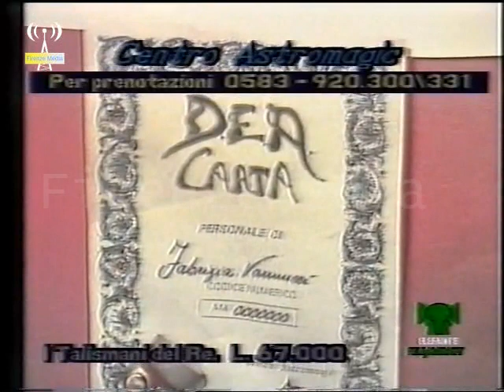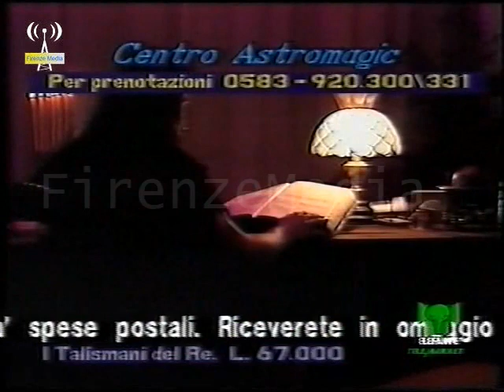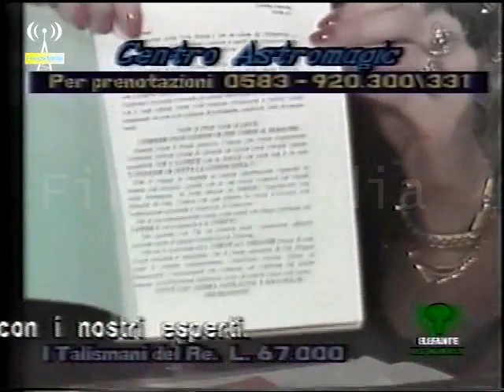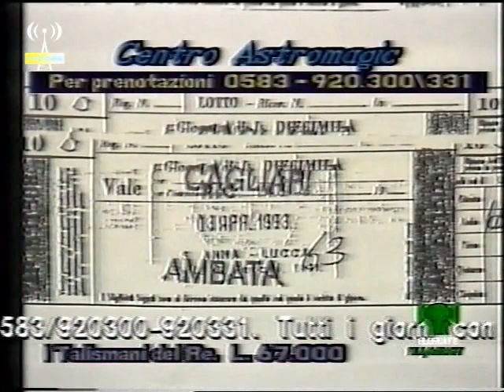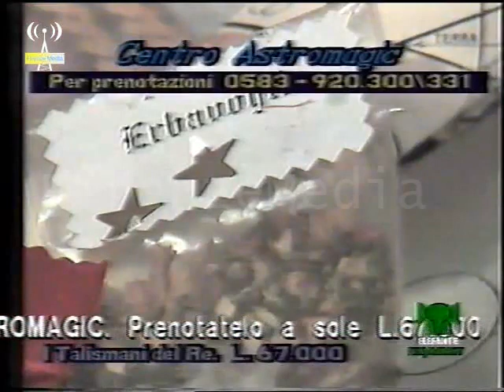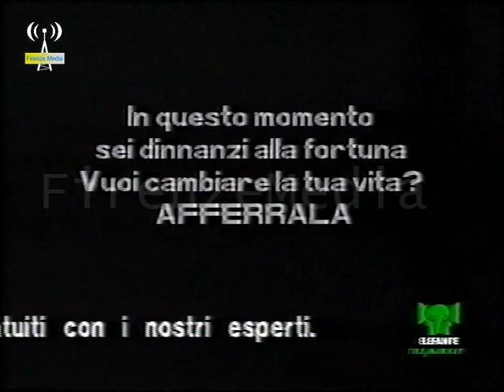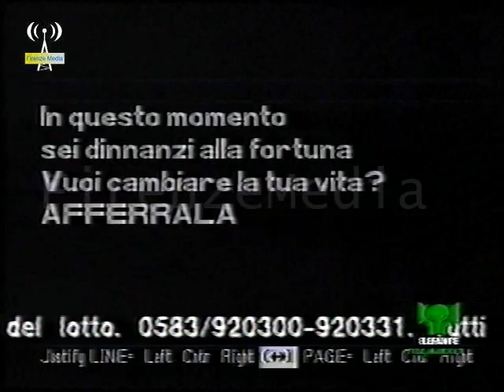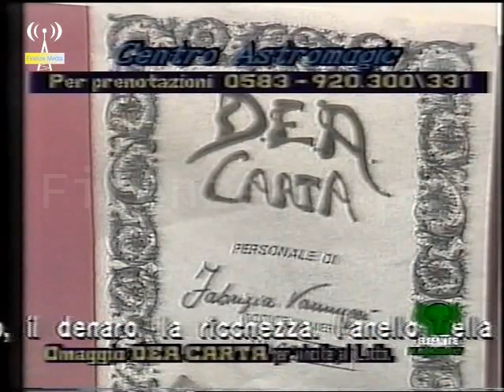Elefante Tele Market - Telemagia (puntata integrale del 13.07.1993)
Ringraziamenti a Riccardo Lucchesi per il video